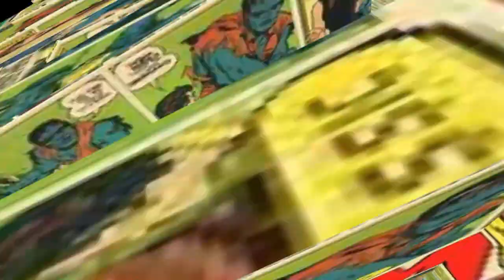Origin of Spider Boy || The Forgotten Spider-Man's Side Kick